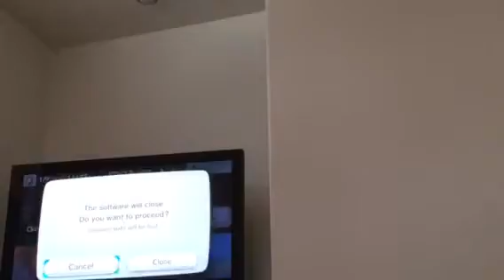Videotubbers Wii U yoshi woolly world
Zane and Noah